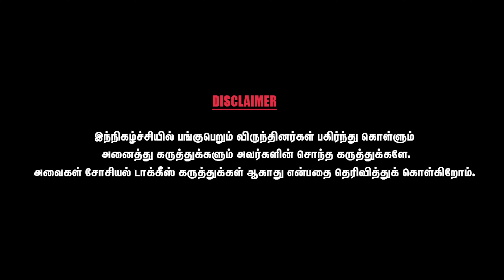99 சதவிகித அடைப்பிலிருந்தும் மீள முடியும் | Dr.V.Chokkalingam | Chai With Chithra Social Talks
Professor Emeritus. Cardiology. Tamil Nadu Dr. MGR. Medical University, Chennai, and Former Director, Institute of Cardiology, Madras Medical College and Chief Cardiologist. Govt. General Hospital, Chennai, India.
He has won Gold Medal in Medicine and Gold Medal in Cardiology and has got first rank in both at state level and was first to graduate as DM(Cardiology) from Madras Medical college, Chennai.
He has been practicing Cardiology & teaching Cardiology for Undergraduates,
post graduate students of Medicine and Post Doctorate students of Cardiology-DM & DipNB. Card. and Examiner for over 52 years.
He has published and presented more than 100 scientific papers in National and Inter National Cardiology conferences and journals.
He authored many books like “Idhayam Kakka” and Humor & Health” in Tamil and Elsevier International (USA) published “Cardiac X-rays”, “Mind Your Heart” and “Journey to a Hearty Health” in English.
He is a strong believer that “Heart Attack”, the number one killer disease globally, can be effectively prevented & cured by implementation of positive Lifestyle. To spread this awareness, he regularly appears on several Television channels and reaches out to the public through print media. He is a featured speaker at international medical meetings and regularly addresses mindset and lifestyle enhancements at public gatherings globally